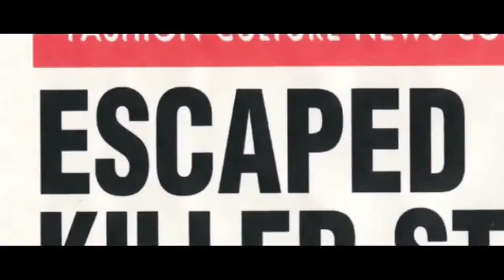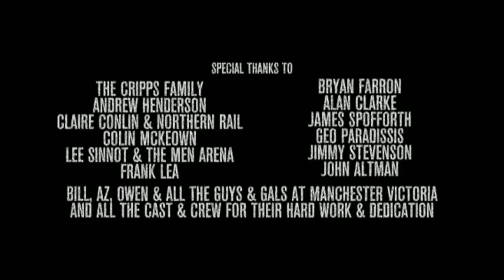Halloween Horror Film Comic Con Winner